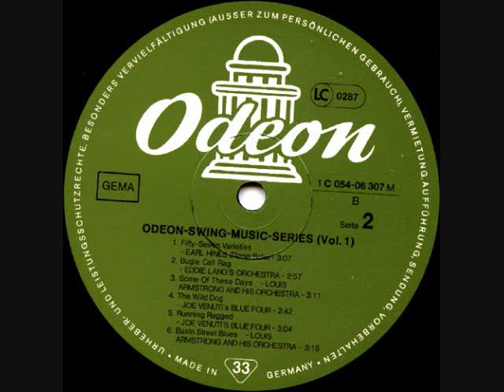Eddie Lang - Freeze An' Melt - New York, 22 Mai, 1929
Eddie Lang's Orchestra
Eddie Lang (g ld)
Lio McConville (tp)
Tommy Dorsey (tp tb)
Jimmy Dorsey (cl as)
Arthur Schutt (p)
Joe Tarto (b)
Stanley King (d)
New York  22. Mai 1929   Matrix S 401959 B